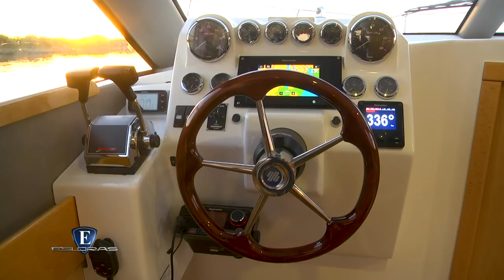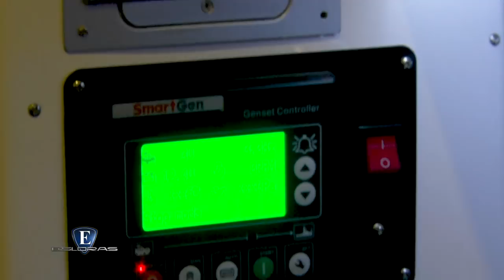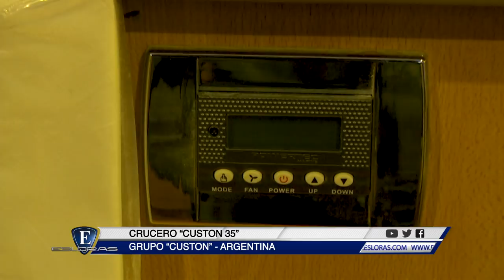Esloras Tv Crucero Custon 35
Crucero Custon 35 versión 2018, la embarcación insignia del astillero argentino.